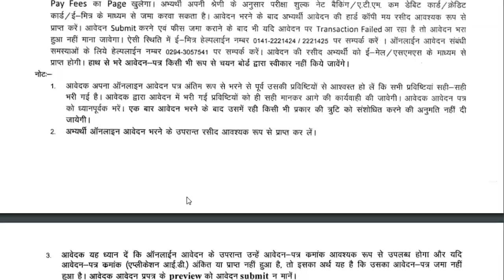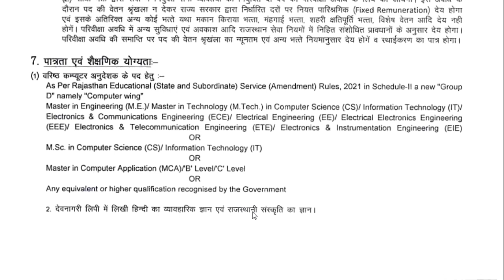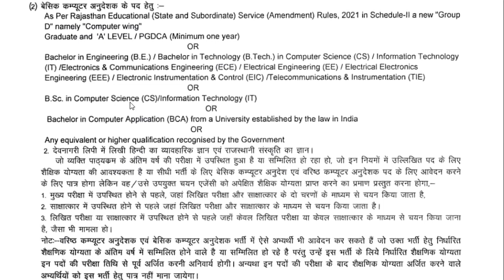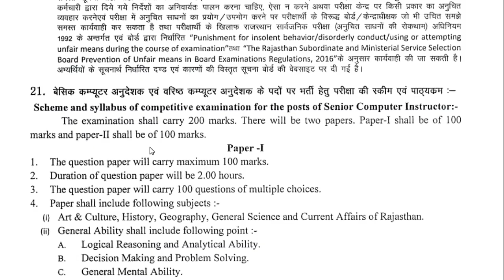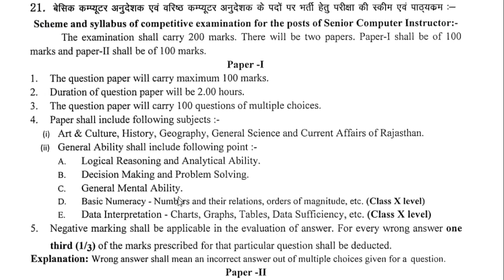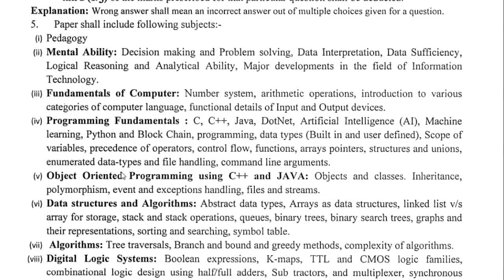NEW Vacancy- कम्प्युटर अनुदेशक के 10157 पदो पर भर्ती / reet ki tayari kese kare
NEW Vacancy- कम्प्युटर अनुदेशक के 10157 पदो  पर भर्ती

reet ki tayari kese kare